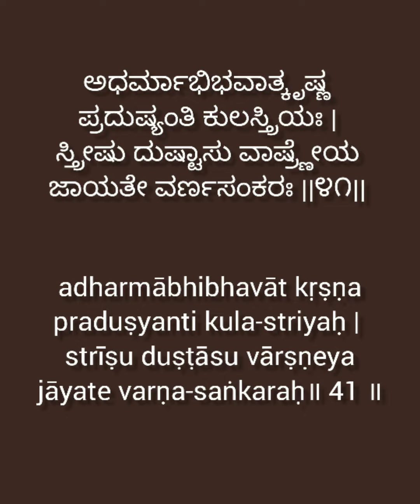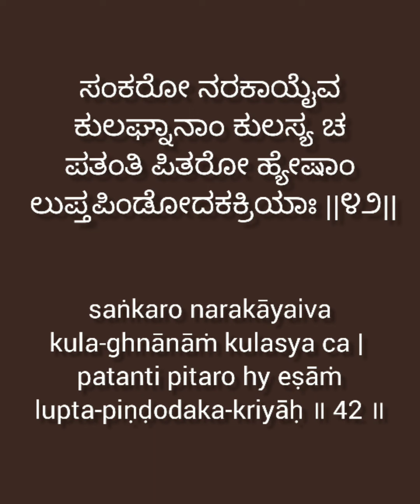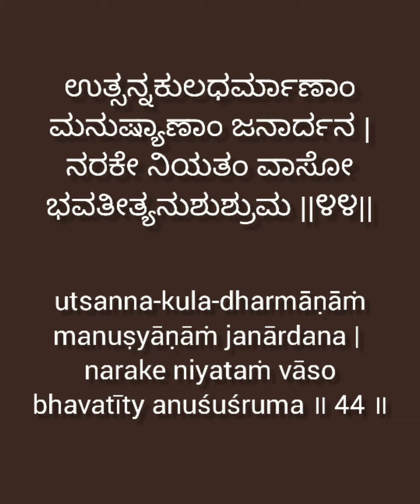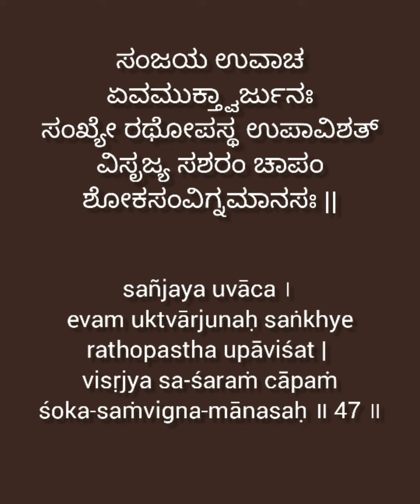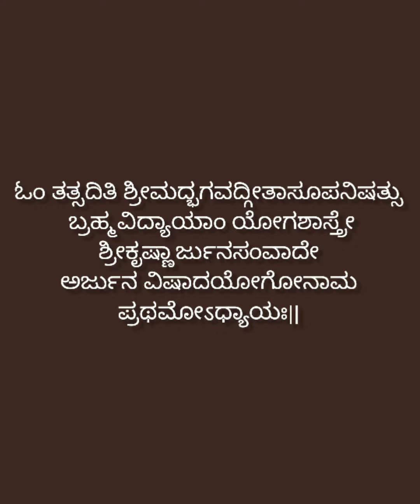Bhagavadgita Chapater 1 shlokas 40 to 47|ಶ್ರೀಮದ್ಭಗವದ್ಗೀತೆ|ಅಧ್ಯಾಯ -1|ಅರ್ಜುನ ವಿಷಾದಯೋಗ|ಶ್ಲೋಕ 40 ರಿಂದ 47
ಆತ್ಮೀಯ ಭಗವದ್ಭಕ್ತರೇ,

ಉಡುಪಿಯ ಪುತ್ತಿಗೆ ಮಠದ ಭಾವಿ ಪರ್ಯಾಯ ಯತಿಗಳಾದ ಶ್ರೀಶ್ರೀ ಸುಗುಣೇಂದ್ರ ಶ್ರೀಪಾದರು ಸಂಕಲ್ಪಿಸಿದ  ಪವಿತ್ರವಾದ ಕೋಟಿಗೀತಾಲೇಖನ ಯಜ್ಞ ದಲ್ಲಿ ನೀವು ಭಾಗವಹಿಸಿ ಶ್ರೀಕೃಷ್ಣ ಮುಖ್ಯಪ್ರಾಣ ದೇವರ   ಪರಮಾನುಗ್ರಹಕ್ಕೆ ಪಾತ್ರರಾಗಿರಿ.

* ಕೊಡಲಾದ ಲಿಂಕ್  ಬಳಸಿ, ಗೂಗಲ್  formನಲ್ಲಿ ನಿಮ್ಮ ವಿವರಗಳನ್ನು ತುಂಬಿಸಿ ₹258 (ಸಂಕಲ್ಪ ಕಾಣಿಕೆ+ಗೀತಾ ಲೇಖನ ಪುಸ್ತಕ +ಕಂಕಣ ಸೂತ್ರ ) UPI ಮೂಲಕ ಕಳುಹಿಸಿಕೊಡಿ. ಗೀತಾ ಲೇಖನ ಪುಸ್ತಕ ಹಾಗೂ ಸಂಕಲ್ಪ ಸೂತ್ರವನ್ನು ಅಂಚೆಯ ಮೂಲಕ ನಿಮ್ಮ ವಿಳಾಸಕ್ಕೆ ತಲುಪಿಸಲಾಗುವುದು.

 ವಂದನೆಗಳೊಂದಿಗೆ ,

ಕೋಟಿಗೀತಾಲೇಖನಯಜ್ಞ ಸಮಿತಿ